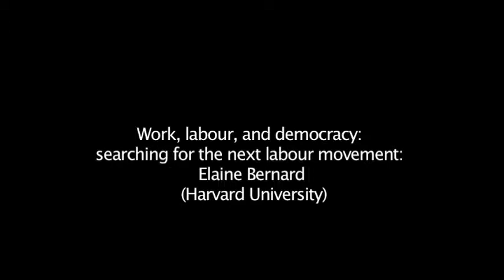Work, Labour, and Democracy: Searching for the Next Labour Movement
Presenter | Elaine Bernard (Harvard University)

Sponsors | Canadian Political Science Association (CPSA); Canadian Association for Work and Labour Studies (CAWLS)

At Congress 2014, Brock's Social Justice Research Institute (SJRI) created a transdisciplinary space fostering dialogue and galvanizing colleagues from the social sciences and humanities around themes of social justice. SJRI promoted the social justice events of 21 academic and community organizations, including co-sponsoring 11 high profile events. This is video footage from one of SJRI's keynote events.